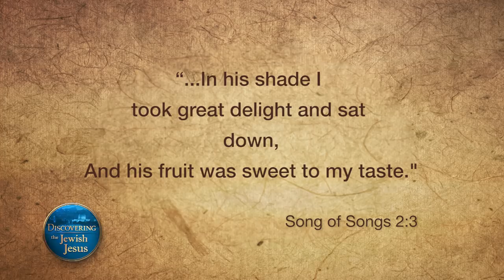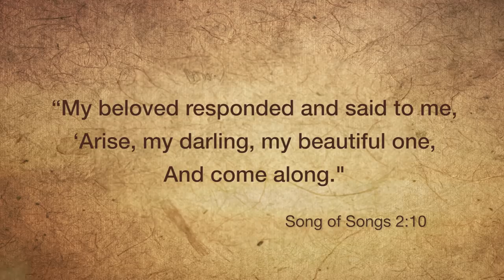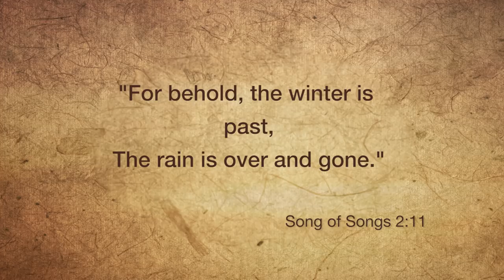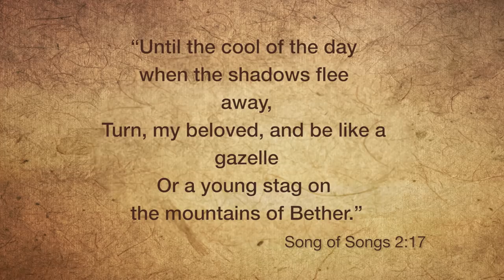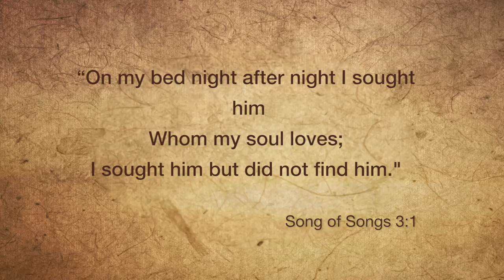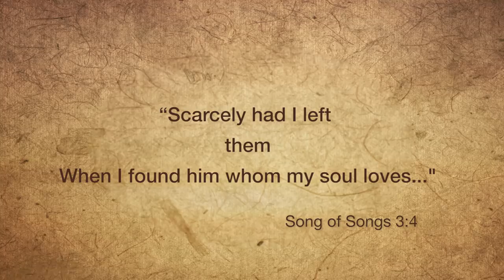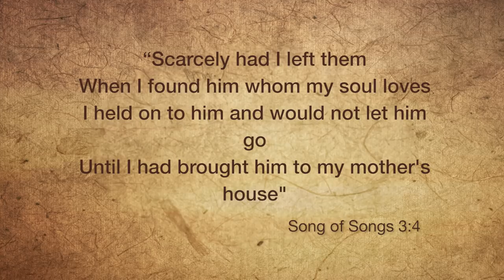How to Be Holy and Blameless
How is it possible to be holy and blameless? God made you in His image. Rabbi Schneider shares how you can become holy, blameless, and beautiful. He'll help you learn how to get free of shame and condemnation through Jesus' love for you. A relationship with Jesus will help you deal with and conquer those deep, dark things that have been holding you down. But what happens when you say no to Jesus? Come and learn how to build and keep relationship with God as Discovering the Jewish Jesus shares deep, helpful, uplifting answers to your questions.

Series:  A Baptism of Love
Episode 3 of 6 - Up The Mountain (How to Be Holy and Blameless)